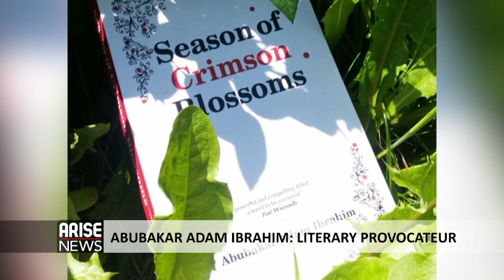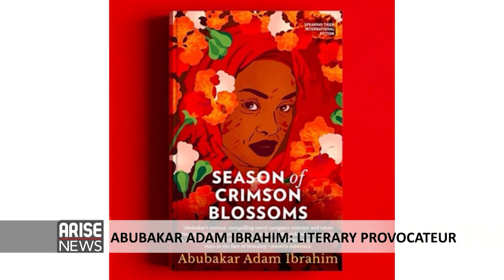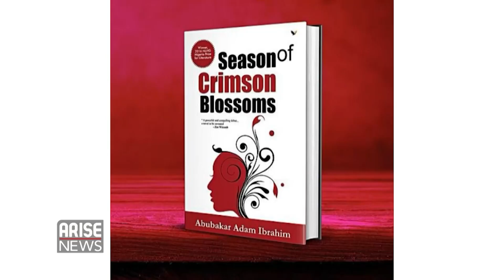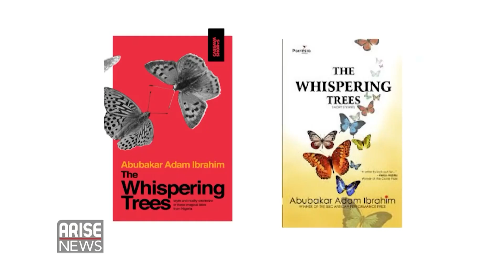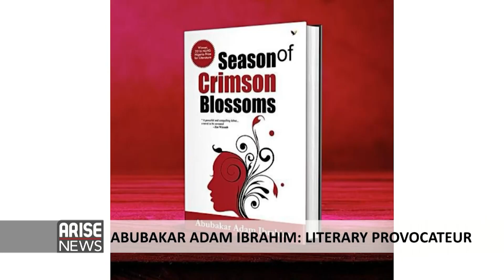ARISE Interview with Abubakar Adam Ibrahim, Nigeria’s Award-winning Writer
AbubakarAdamIbrahim, one of a new generation of Nigerian writers that have broken through internationally and are writing a new Nigeria. His novel The Whispering Trees won the BBC African Performance Prize for Prose and was shortlisted for the Caine Prize for African Writing. And his award-winning internationally-acclaimed SeasonofCrimsonBlossoms took the Nigeria Prize for Literature, Africa's biggest literary award. Charles Aniagolu speaks to Abubakar Adam Ibrahim, the man they call Nigeria's literary provocateur.